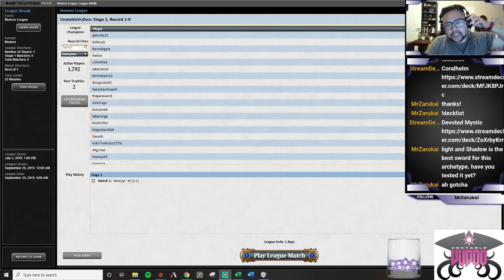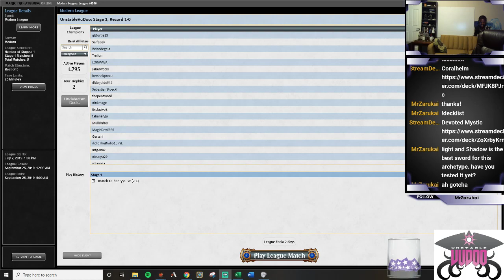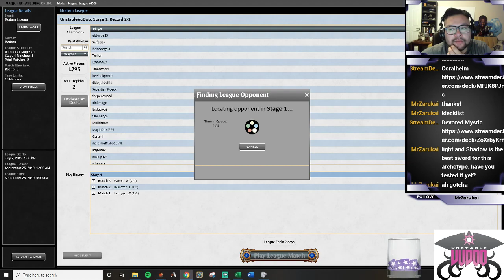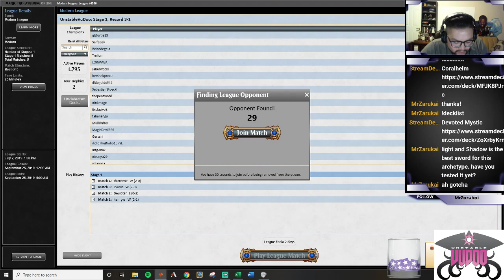Devoted Blade 09 22 19